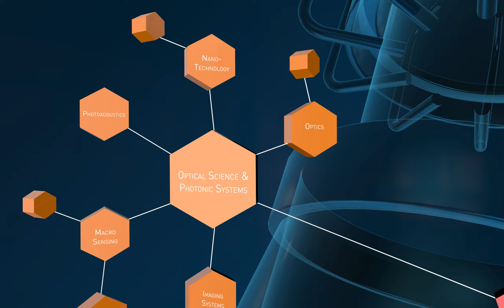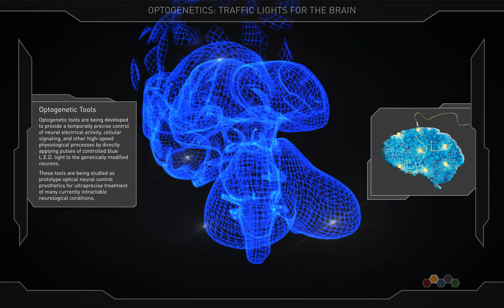Boston University College Of Engineering: Optogenetics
This is a segment of a larger film designed and directed by Hugh O'Donnell representing research inspired by Boston University College of Engineering faculty and their respective research teams.

This animated film segment was created at 1600 x 2562 pixels in resolution. The film plays on a 75 x 120 inch Prysm Laser Phosphor Display (LPD) technology, interactive video wall. The installation is located in the lobby of Boston University's College of Engineering at 44 Cummington Street.